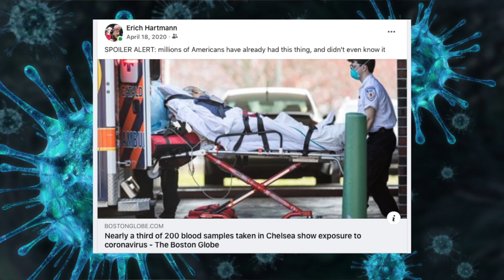The COVID Time Machine : April 18, 2020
A year ago on this day we got some really great news regarding antibody levels in our population: tens of millions of Americans were already exposed to this coronavirus, and had likely had natural antibody immunity. Any guesses as to how this bombshell was handles by the media, leaders and "expert" class?